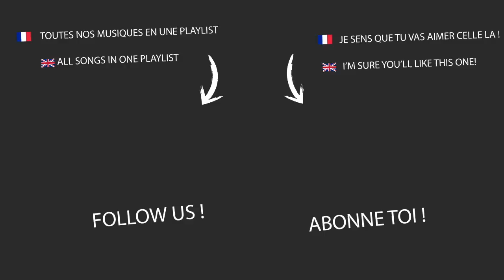Filous - Can't Wait